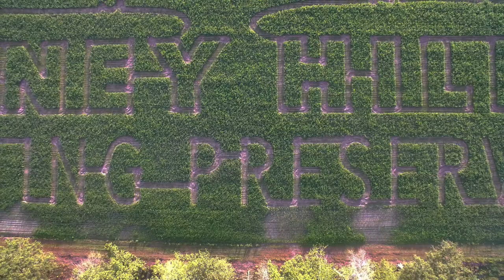2019 Maze Craze Aerial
2019 Aerial Video of Maze Craze at Galloway Farm